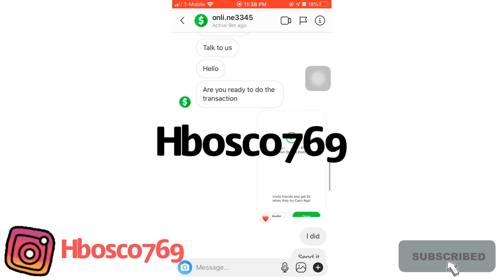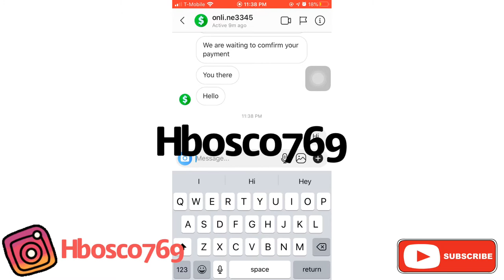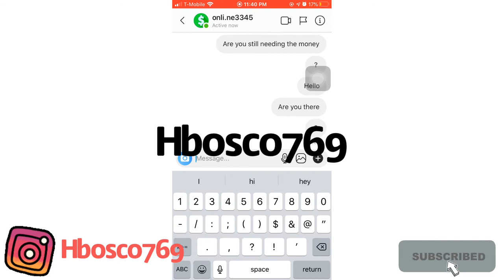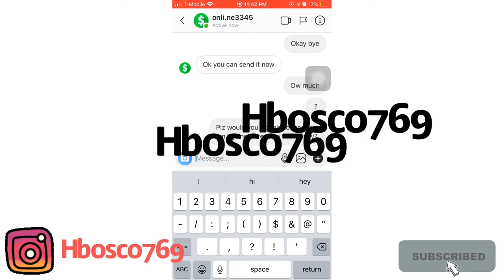Texting with scammers PART 1